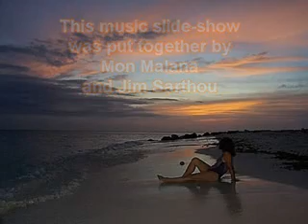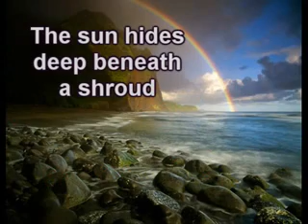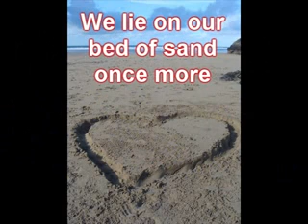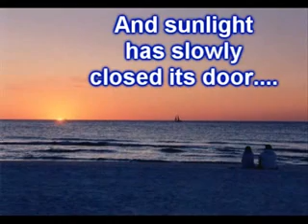Bonfire Baby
We wrote this song in 1975 - the rest is Pinoy Rock N Rhythm history...